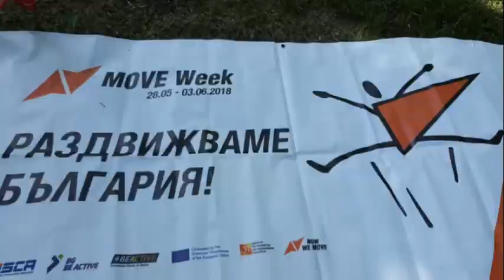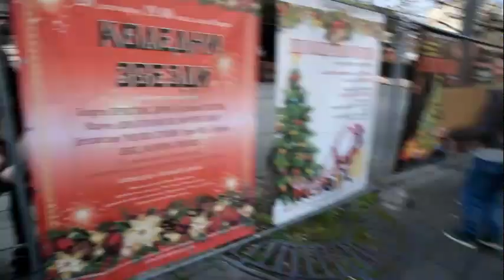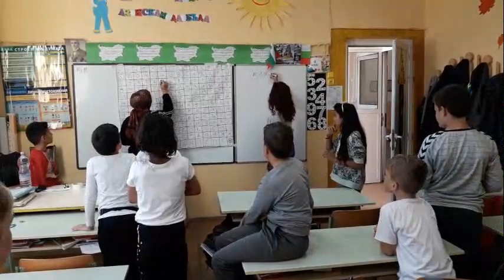”Конференция на бъдещето”-Spirit of Asticus 2017-2020 -ФОНДАЦИЯ АСТИКА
На 22 юни 2020 г., от 11:00 часа в HashtagStudio,  в Бургас се проведе ”Конференция на бъдещето”, организирана от фондация „Астика”.
Целта на събитието бе  да се промотират  доброволческите дейности на младежите, взели участие в стратегическите дейности на програма „Еразъм+”, по проект „Spirit of Acticus” на младежката организация.
През периода 2017 – 2020 г., 15 младежи от Испания, Италия, Германия и Турция взеха активно участие в подкрепа на младите хора и местната общност, по темите изкуство и култура, и опазване на околната среда, подготовка и реализация на ежгодния фестивал за младежко улично изкуство „Carrousel”, национален конкурс „Доброволец на годината”,  инициативи и кампании в подкрепа на местната бургаска общественост .
По време на конференцията  бяха представени: фотоизложба от най- запомнящите се моменти на доброволците и техните дейности,   фоторазкази и презентации на доброволците, насърчаващи участието на младите хора за включване в дейности на Европейски корпус за солидарност, бяха реализирани оценка на резултатите и планирани бъдещи дейности по метода на фокус-група.
По време на конференцията бяха представени фестивалните програми на фондация „Астика” за юни и август 2020 г.:  „Carrousel” - Бургас  и „На мегдана” – с. Кестен (Родопи).